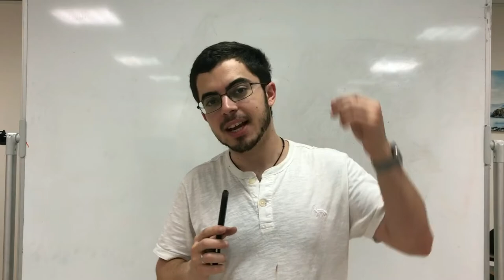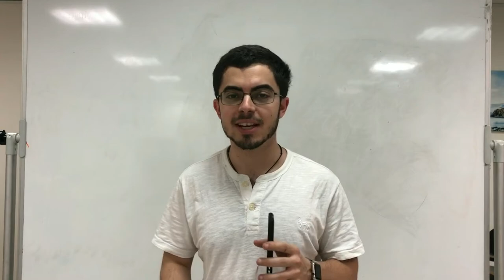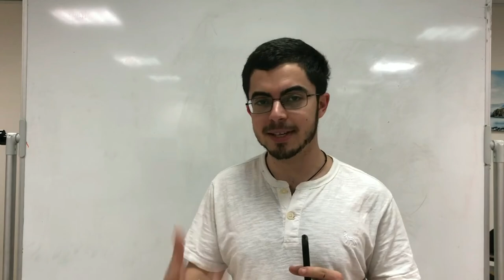Should You Hire People?